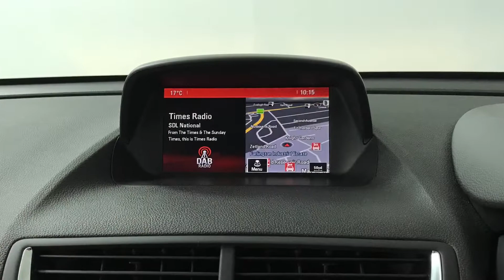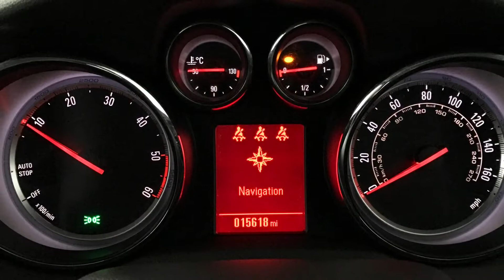Vauxhall Mokka 1.6 CDTi Tech Line | Hampshire Car Sales Portsmouth